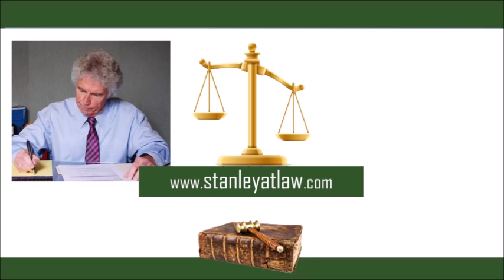confronting tax collections in Everett, wa - The Law Offices of Matthew W. Stanley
audit dangers, when to concede in an audit, confronting tax collections, being honest with collections process, providing personal financial information to collectors, avoiding serious tax errors, when to deal with irs managers,practical collection limits, the realities of determining asset values, tax trial options